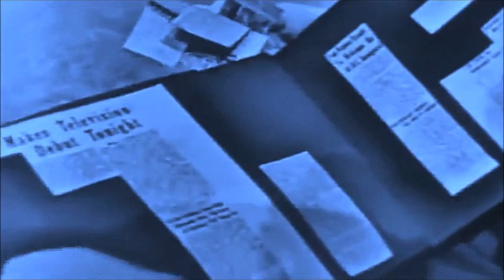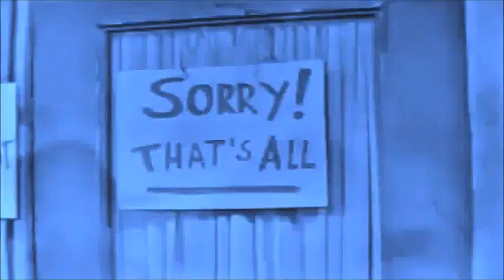Studio One - THE LAUGH MAKER (1953)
Starring Jackie Gleason and Art Carney